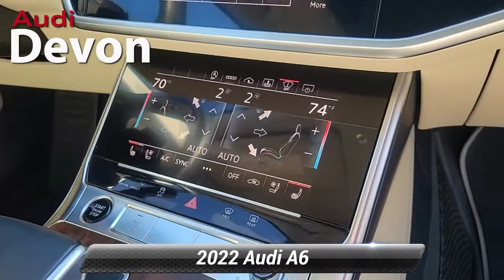Used 2022 Audi A6 Prestige, Devon, PA A6N0638L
Audi Devon

[RLVID:5442:84e4b92e44b0232f:f26762f29229f58d:1]